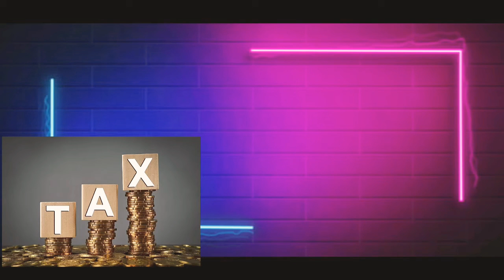tax saving tools